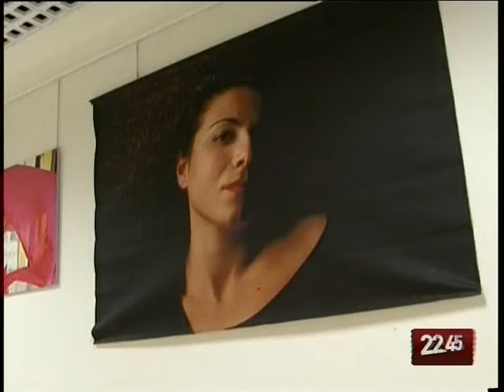TG 08.03.10 La donna in trentadue scatti nella Bibliteca nazionale di Bari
Alla Biblioteca Nazionale di Bari le donne si omaggiano anche con la fotografia.